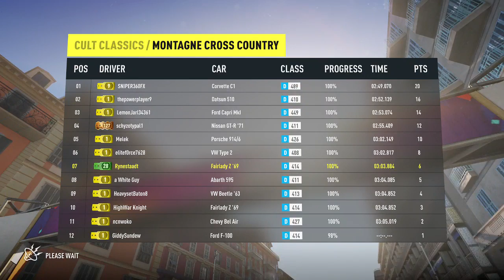Rynes Plays: Forza Horizon 2 Part 7